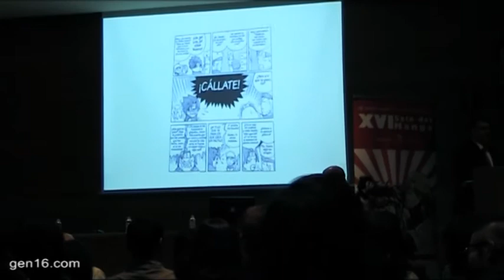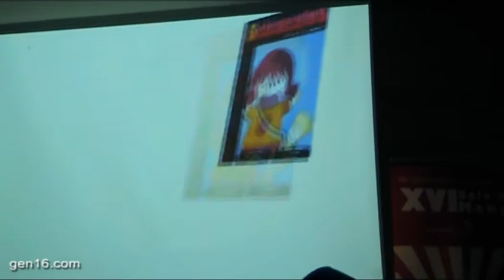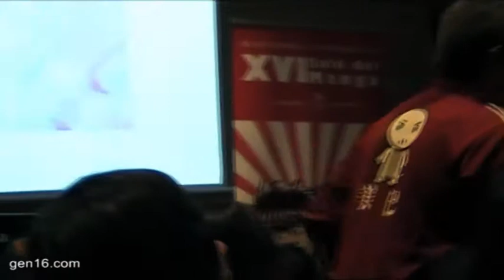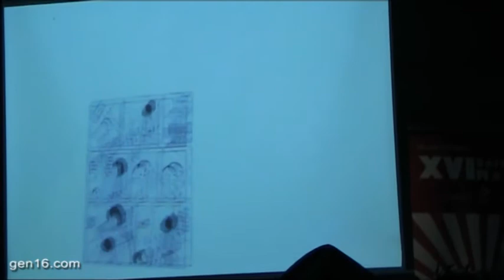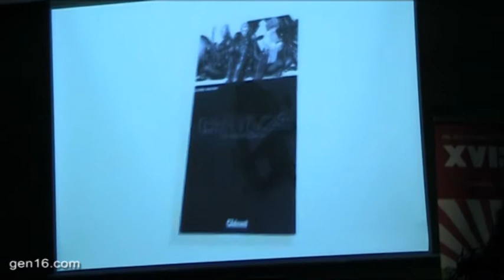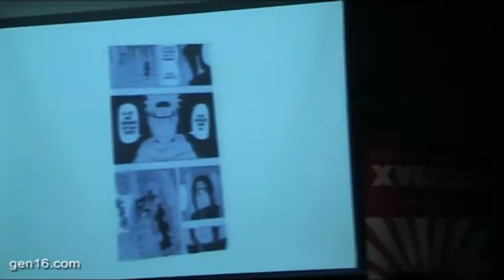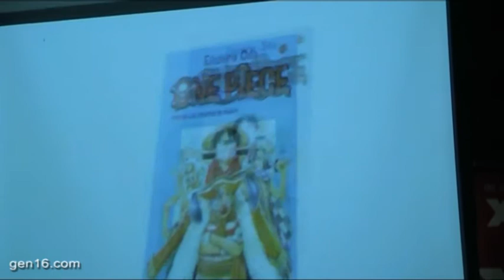gen16.com: Salón del manga 2010 - Entrega de premios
Salón del manga 2010 - Entrega de premios